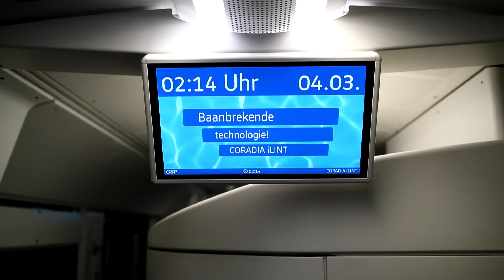Proefritten met de Coradia iLint tussen Groningen en Leeuwarden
In de periode van februari 2020 werd er met een Alstom Coradia iLint waterstoftrein proefritten gereden op het spoor tussen Groningen en Leeuwarden. Met de ritten wil ProRail onderzoeken of de trein in de toekomst ook inzetbaar is in Nederland, en wat er voor nodig is. De ritten worden in de nacht gereden, op het moment dat het rustig op het spoor is.